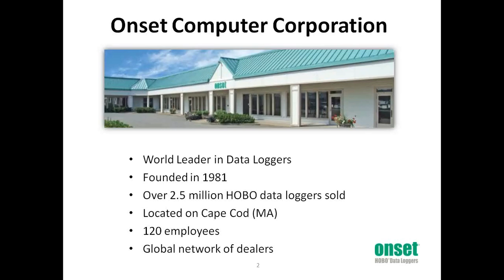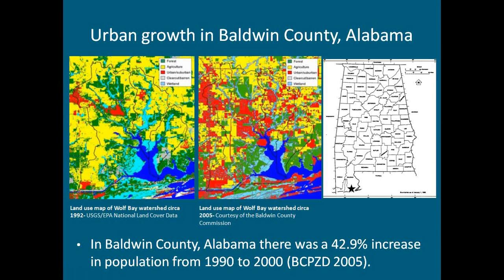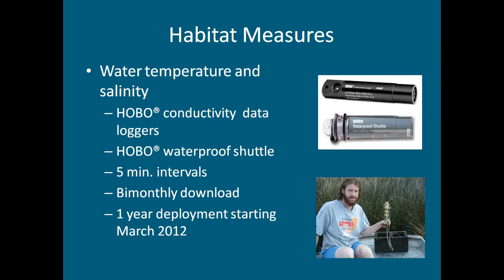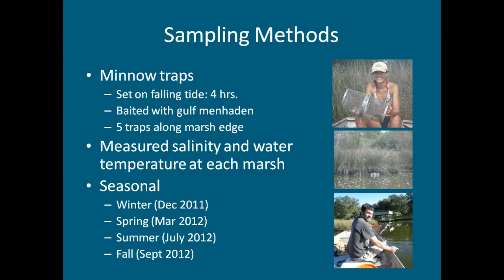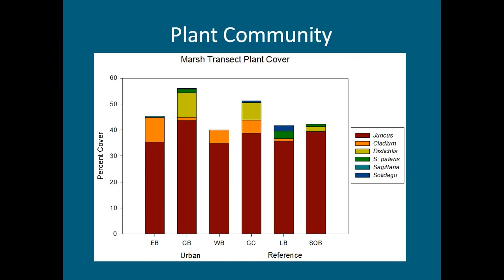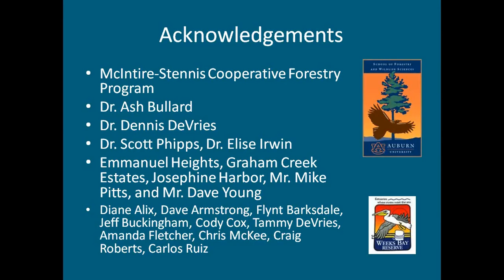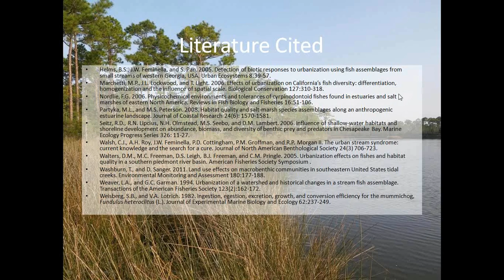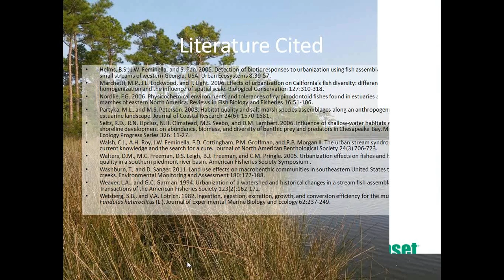Effects of Urban Land Use on Tidal Creeks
Madeline Wedge, a recent Masters Graduate of Auburn University, will discuss her research on the effects of urban land use on tidal creek salinity, and its impact on the fish community found in adjacent salt marshes. She used HOBO U24 Conductivity Data Loggers from Onset to measure temperature and salinity conditions in the creeks.

Here are some of the highlights of the study:

Conductivity loggers allowed for measurements over a whole year instead of one-time captures of salinity
Urban tidal creeks demonstrated more rapid changes in salinity in response to rain events compared to reference marshes
The changes in salinity were related to changes in the fish community
This webinar is ideal for aquatic biologists, hydrologists, and other water research professionals.